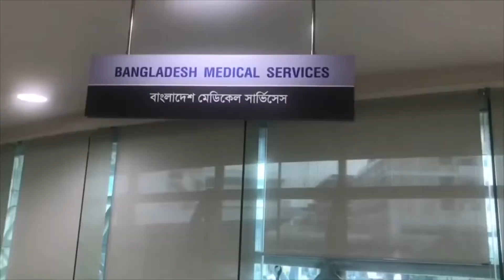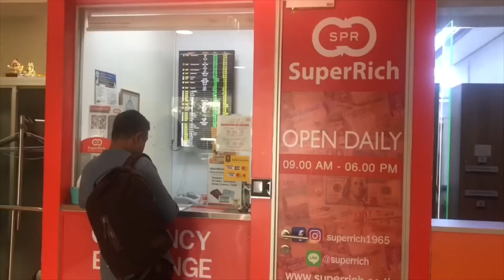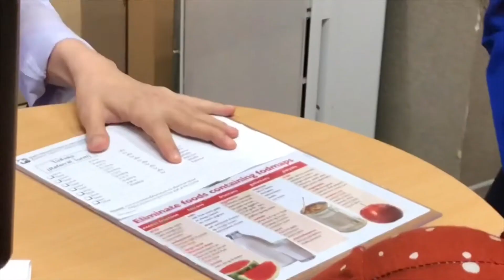বাংলাদেশ মেডিক্যাল সার্ভিস | ব্যাংকক হসপিটালের সেবা সমুহ জানতে ক্লিক করুন